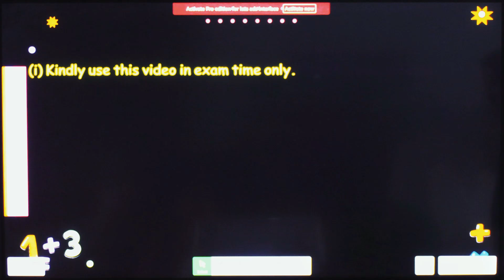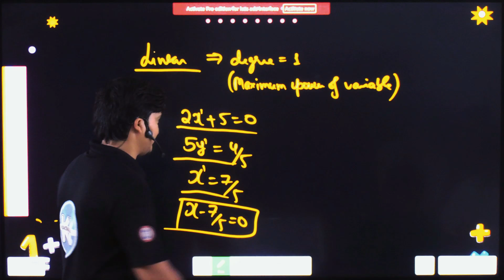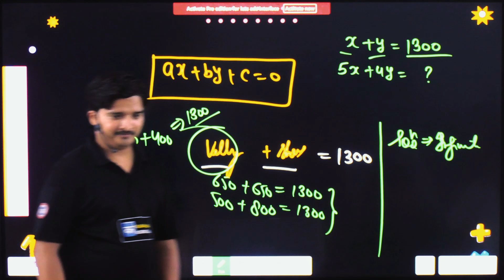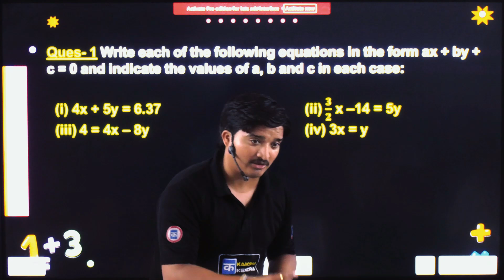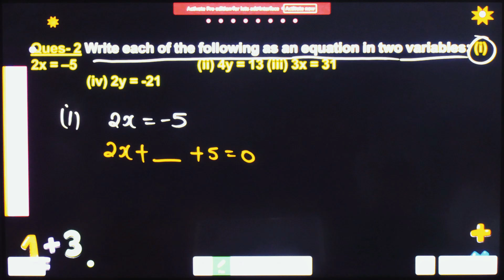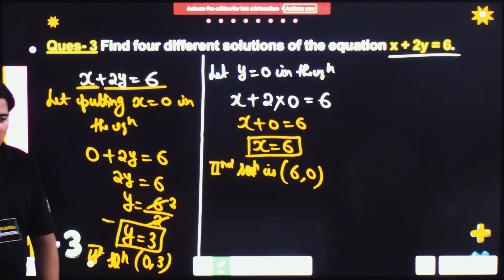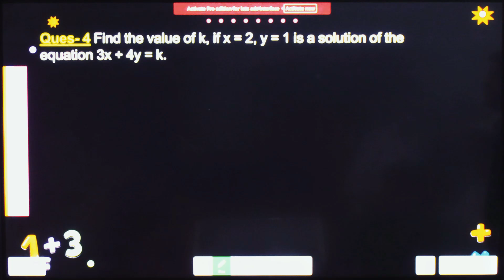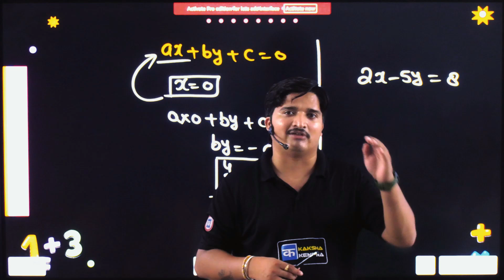Class 9 Maths Chapter 4 One Shot | Linear Equations In Two Variables Class 9 | Kaksha Kendra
linear equations in two variables class 9 one shot
class 9
class 9 maths chapter 4 one shot revision
linear equations in two variables class 9 ncert
class 9 maths chapter 1
class 9 Maths Revision Class